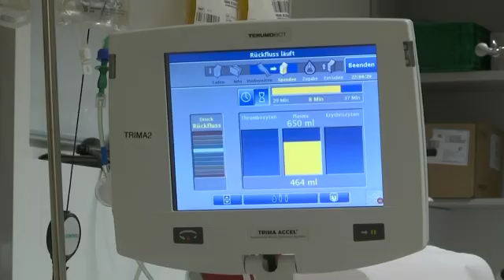Study on if survivor plasma could prevent COVID-19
Scientists are beginning a new study to tell if the blood plasma of COVID-19 survivors might help prevent infection in the first place.  (June 12)